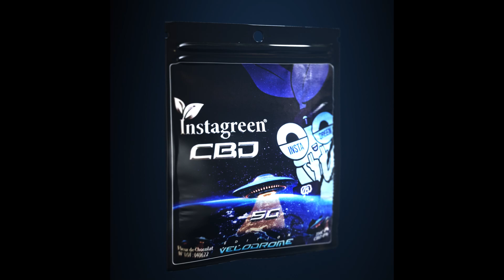VISUAL INSTAGREEN CBD JUL velodrome v2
3dsmax/3d motion design/Ue5/redshift3d/After effect